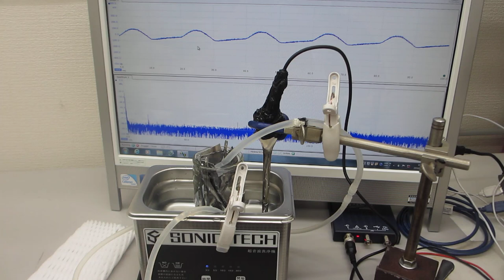小型ポンプによる、音響流制御を利用した、流水式超音波制御技術ーー脱気ファインバブル発生液循環を利用した、超音波洗浄器（42kHz 35W）実験ーー（超音波システム研究所）